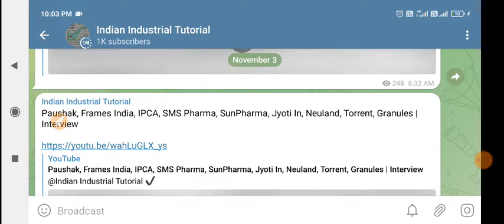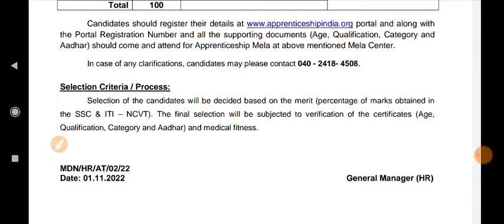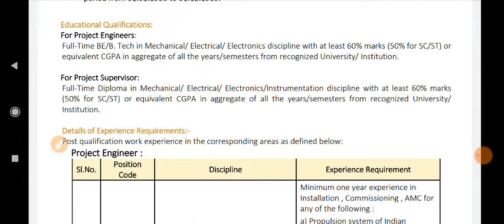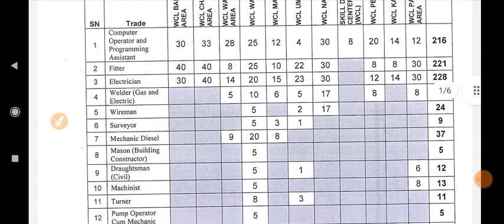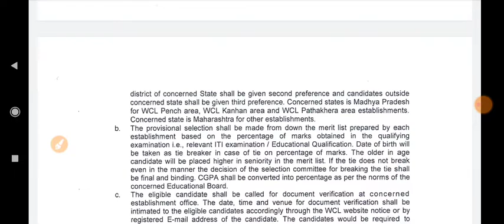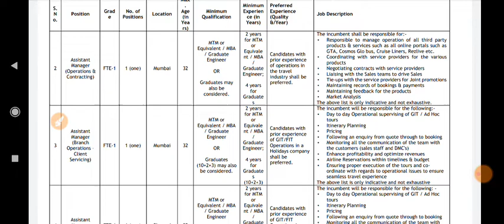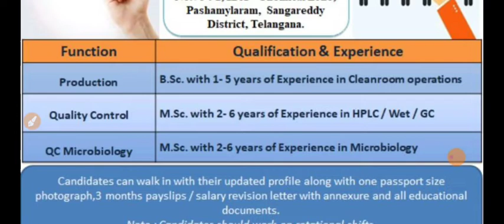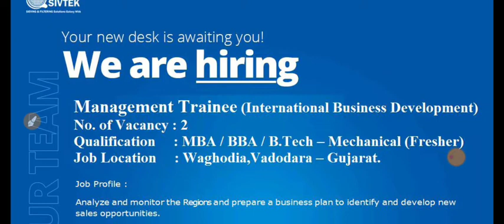Coal India, Mishra Dhatu Nigam, BHEL, BalmerLawrie, Galaxy, Damasi, IPCA, Lincoln, NATCO | Interview